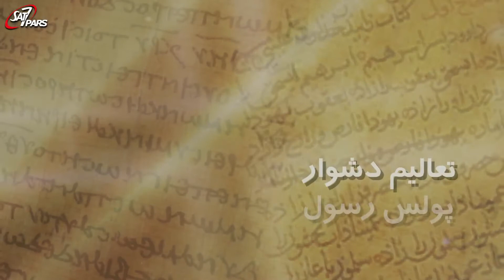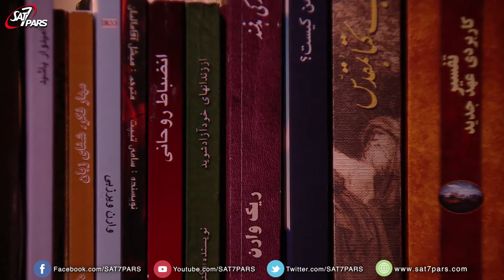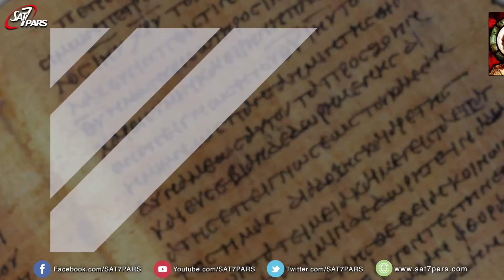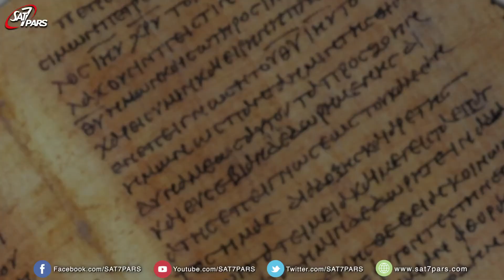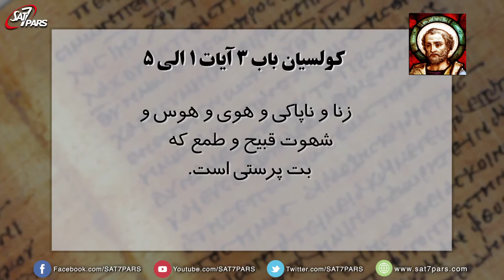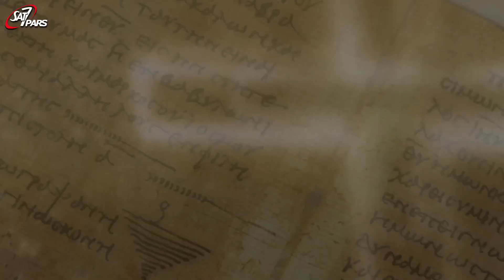تعالیم دشوار پولس ٬ قسمت هجدهم ـ سپردن شخص به شیطان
منظور پولس رسول ،از سپردن شخص به شیطان به این معنی است که با چنین شخصی معاشرت نکنید، و شخص را از قلمروکلیساخارج کنند تا بیدار شود نسبت به زنا و گناهی که انجام داده است تا توبه کند و برگرد دو جان او برای خداوند باشد